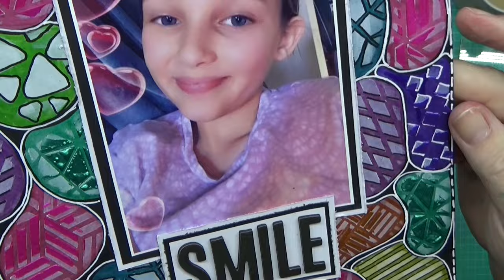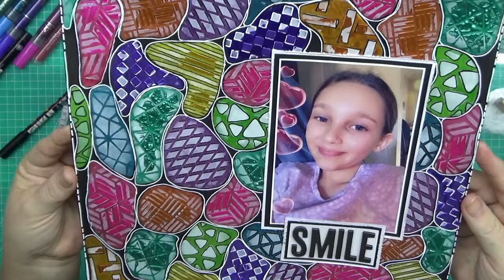#673 SCRAPBOOKING LAYOUT PROCESS VIDEO| TITLE-SMILE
Goodluck!

If you would like to support my channel so I can purchase more supplies and keep bringing you plenty of content, you can click on the link below and buy me a coffee!
Thank you to everyone for your incredible generosity.

ITEMS USED:
THICKERS- ADVENTURE
MONT MARTE- METALLIC PAINT PENS
LUNAR PASTE-
PROM QUEEN
CROWN ME
SLIPPERY WHEN WET
ROAR
TROPICAL TANGO
POSCA PAIN PEN- PC-3M & PC-1MR
UNIBALL SIGNO BROAD WHITE PEN
STENCILS

THANK YOU FOR YOUR ON GOING SUPPORT!!

To Celebrate reaching 2K SUBSCRIBERS I want to give back to you for helping me reach this goal.
T&C's APPLY
COLLECT ALL the CREATIVE WORDS SHOWN IN EACH VIDEO (1 per video) &  post them ALL in 1 post them all below in 1 post.
All  entries will  be in the draw to win 1 of 2 prizes.
First prize is a $50AU Giftcard &
Second Price is a $50AU.
You choice of a Scrapbook.com Giftcard (FOR THOSE OUTSIDE AUSTRALIA)
Or in Australia simply $50AU.
WINNERS NOTIFIED VIA FACEBOOK MESSENGER.